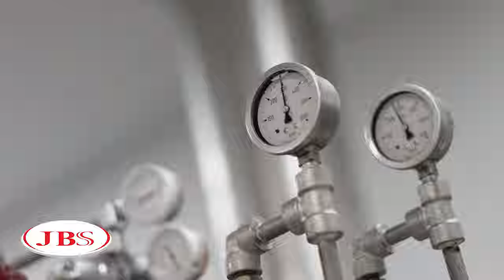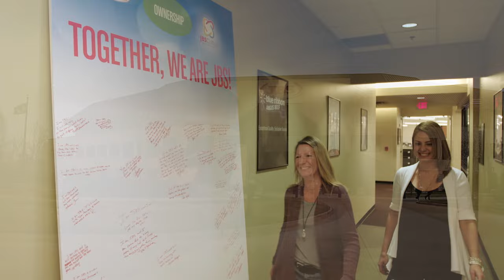CSU College of Agriculture receives $7.5 million from JBS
JBS gives $7.5 million towards the construction of the JBS Global Food Innovation Center in Honor of Gary & Kay Smith

The state-of-the-art facility will enrich CSU’s teaching and research in meat sciences, as well as offer a space for industry collaboration through continuing education and training, equipment development and testing, and a place to engage in meaningful dialogue to advance the animal agriculture industry.